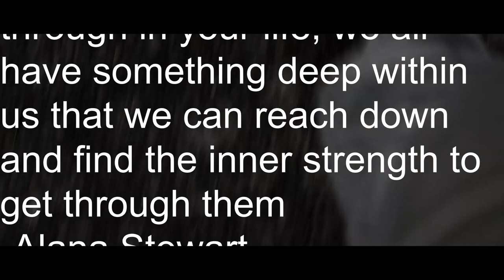BE A MAN - THE OTHER SIDE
No matter what kind of challenges or difficulties or painful situations you go through in your life, we all have something deep within us that we can reach down and find the inner strength to get
through them
- ALANA STEWART

This is a video, I decided to make when I asked a friend to not cry and Be a man, while I hate the same line when I am on the other side. I guess when we are grieving we don't understand anything. So, this video is for someone in trouble, in a bad mindset, in depression or just going through a challenge. my best advice is "BE A MAN"